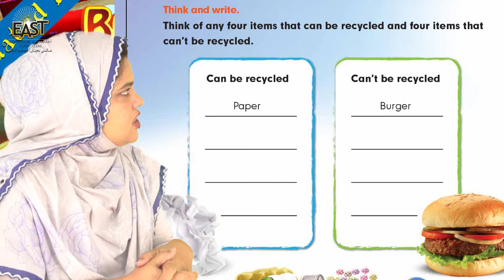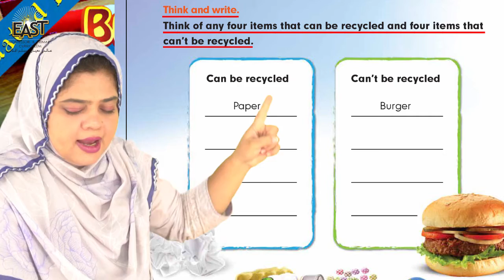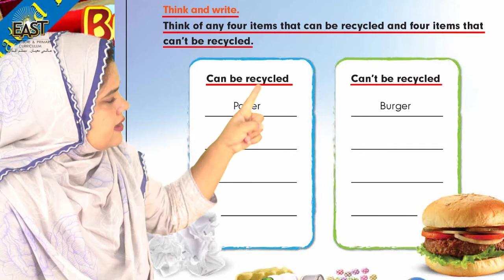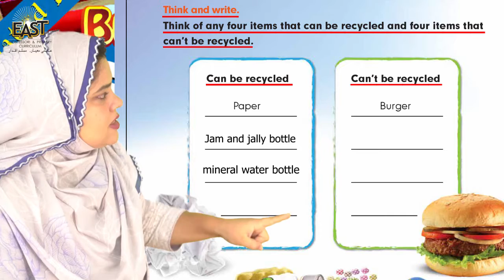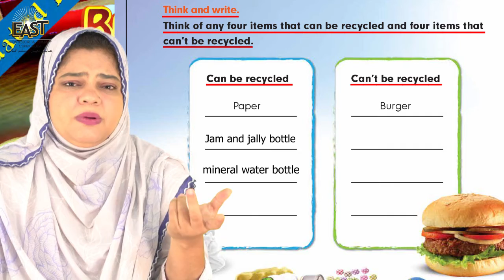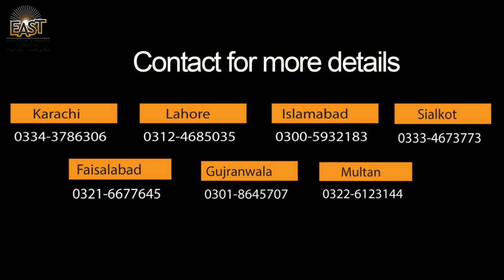Class 2 School Day 060 Science Chapter 6 Day 8